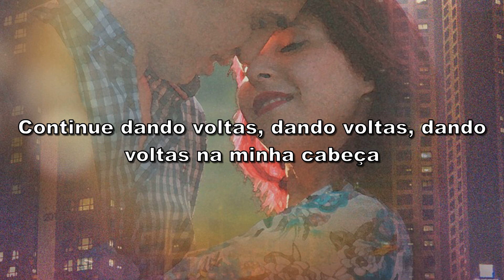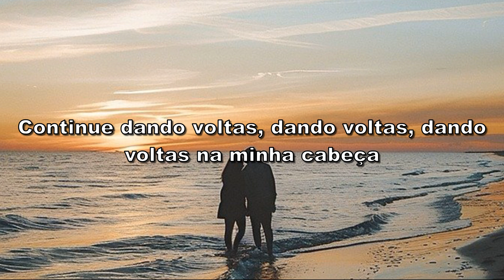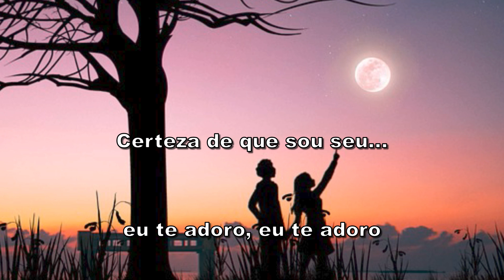James Arthur feat. Chasing Grace - Certain Things (Tradução)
Tradução da música Certain Things com James Arthur e Chasing Grace!